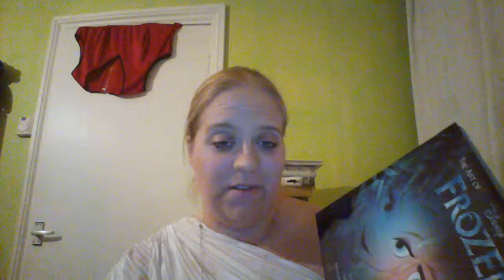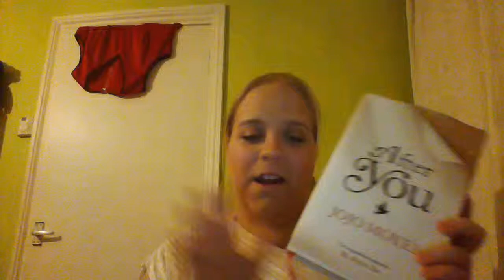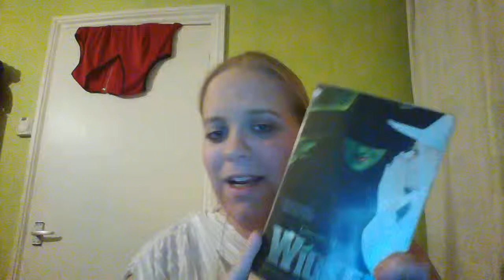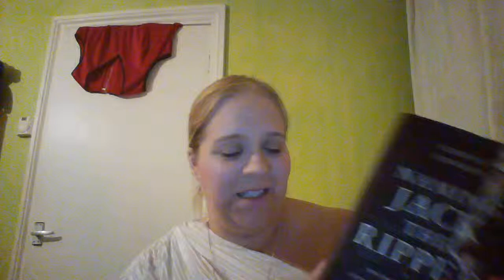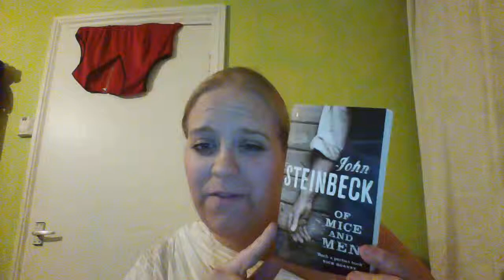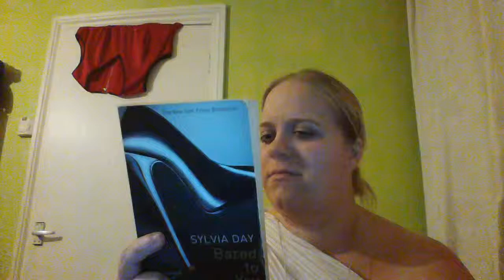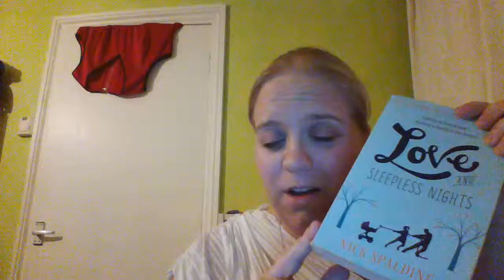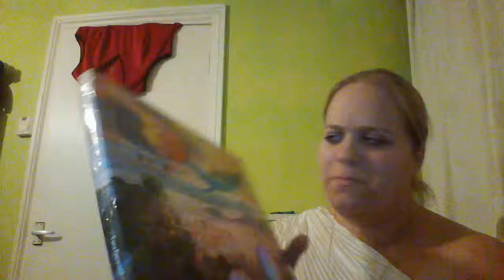My favourite books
hello every one i thought i would make video on my favourite books to date,

Travel books:

Seeking New York: The stories behind the historic architecture of Manhattan one building at a time by Tom miller

Lonely Planets guide to:New York, special edition.

NY: Through the lens by Vivienne Gucwa

Cookery:

New York: Cult recipes by Marc Grossman

Art books:

 The Art of Frozen by Charles Solomon

The Art of Rio & Rio 2 by Tara Bennett

other books:

Fifty shades of Grey by EL James

Bared to You by Sylvia Day

Love from Both sides by Nick Spalding

Bridget Jones: Mad about the Boy by Helen Fielding

After You by Jojo Moyes

When Harry Met Sally. by Nora Ephron

The Pied Piper of Hamelin by Russell Brand

Wicked by Gregory Maguire

Naming Jack the Ripper by Russell Edwards

these books i have read are of my own opinion, i have not been paid to read these books.